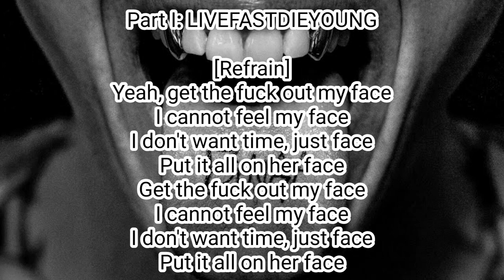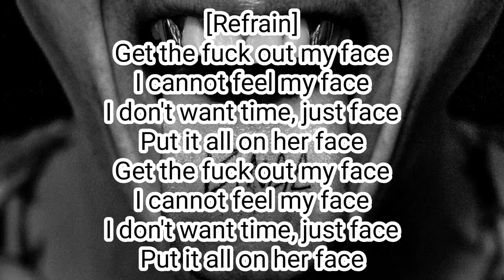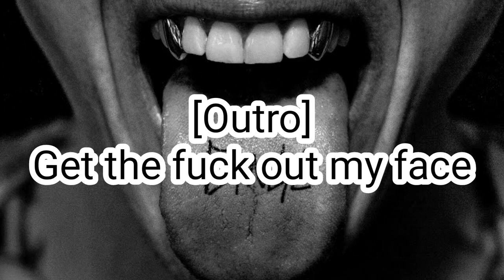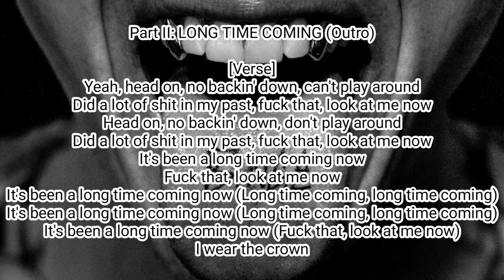Machine Gun Kelly - LIVEFASTDIEYOUNG (Lyric Video)